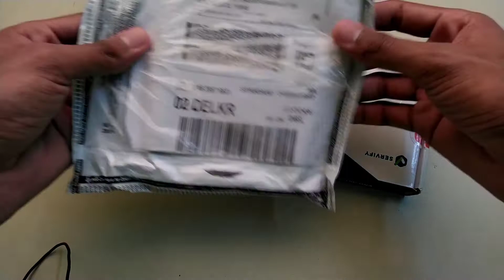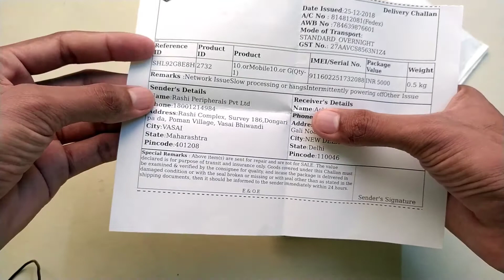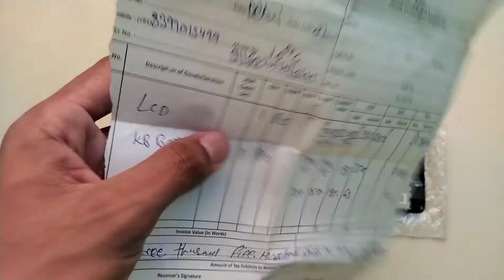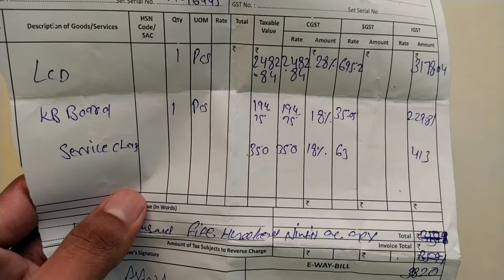Tenor G Display Price 101% Original Combo | 10.or G Display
Topic Cover:
1) tenor g touch screen price
2) tenor g display replacement
3) tenor g touch replacement
4) tenor g
5) ten.or g display combo
6) 10.or g display
7) tenor g touch problem
8) tenor g orignal display combo price
9) tenor g display price
10) tech show me channel

11) tenor display combo price in india